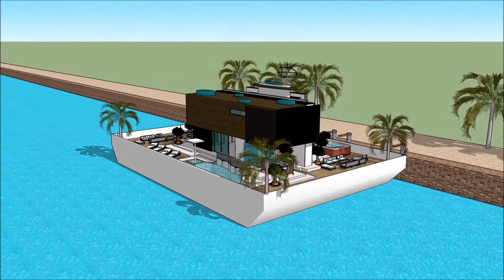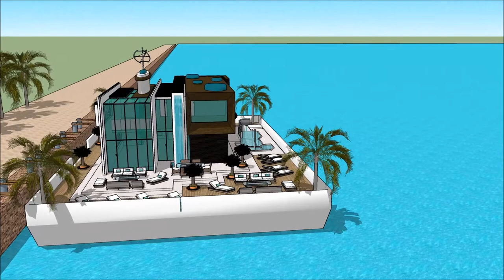JACHTA INTERNATIONAL PRAGUE BOAT SHOW FOR BOAT’ PRAGUE 2018 Exhibition and expo Luxury Yacht and Ho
The houseboatzania launching an innovative high-end luxury yacht houseboat home design potentially as a display of exhibition of the JACHTA INTERNATIONAL PRAGUE BOAT SHOW FOR BOAT’ PRAGUE 2018 Exhibition and expo  Luxury Yacht and Ho.

The collection of the Houseboatzania concept of JACHTA INTERNATIONAL PRAGUE BOAT SHOW FOR BOAT’ PRAGUE 2018 Exhibition and expo  Luxury Yacht and Ho consists of high luxury and architectural art pieces in minimalism combined with living on the waterfront of the harbour of

The houseboat yacht design has the basis to sustain living with high standards and contemporary structural design at JACHTA INTERNATIONAL PRAGUE BOAT SHOW FOR BOAT’ PRAGUE 2018 Exhibition and expo  Luxury Yacht and Ho with numerous of prospects for excessive living and celebrating the desire of life worldwide: